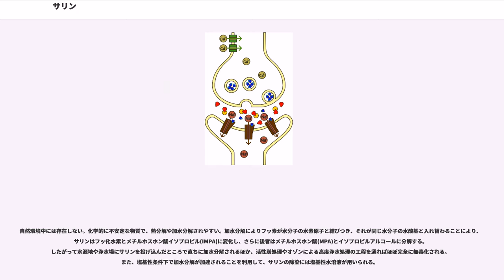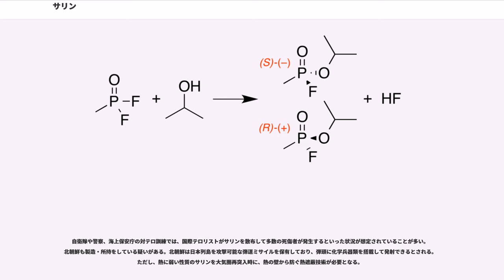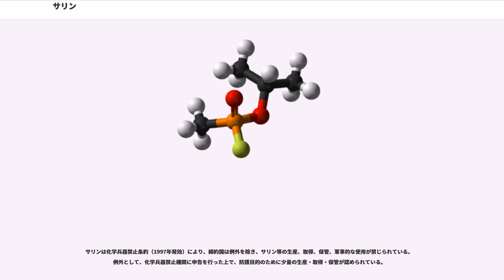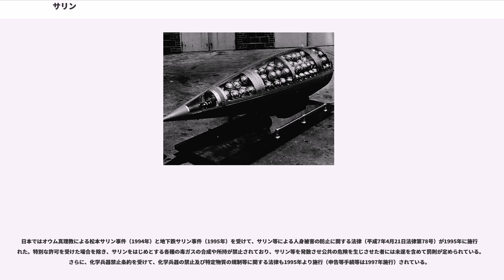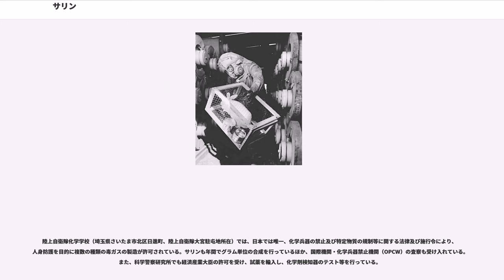サリン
サリン（）は、有機リン化合物で神経ガスの一種。別称はGB、イソプロピルメチルフルオロホスホネートやメチルフルオロホスフィン酸イソプロピル。

化学兵器としてのサリンは、1938年にナチス・ドイツで開発された。「サリン」の名称は、ナチスでサリン開発に携わったシュラーダー ()、アンブローズ()、 ()、フォン・デア・リンデ () の名前から取られた。ただし、サリンの化学式自体は、すでに1902年に公表されていた。

第二次世界大戦中のドイツにおける生産量は約と推測されている。第二次世界大戦末期、アドルフ・ヒトラーの側近でナチ・ドイツの宣伝大臣であったヨーゼフ・ゲッベルスは、化学兵器を実戦に投入することを主張した。しかし、第一次世界大戦で毒ガスによって視神経や脳神経に一過性の障害を負い喉や眼を負傷したという経験を持つヒトラーは毒ガス使用には消極的であり、またドイツ国防軍も化学兵器による攻撃は、連合国軍が神経ガスを保有しており、それを用いた報復ガス攻撃を招くと考えていた。そのため、ドイツ国防軍がサリンを戦争に使用することはなかった。サリンやタブン等の詳細な情報は、第二次世界大戦におけるドイツの敗北により、連合国側も把握するところとなった。

サリンは神経伝達物質のアセチルコリンと似た構造を持つ。サリンはアセチルコリンを加水分解するアセチルコリンエステラーゼ（AChE）の活性部位に不可逆的に結合することで、AChEを失活させる。それによりアセチルコリンの分解を阻害し、神経伝達を麻痺させる作用が働く。

殺傷能力が非常に強く、吸収した量によっては数分で症状が現れる。また、呼吸器系からだけでなく皮膚からも吸収されるため、ガスマスクだけではなく対応する防護服を着用しなければ防護できない。また、衣服や身体等に付着したサリンが再度気化し、二次被害を生じさせる場合があり、注意を要する。

経皮投与におけるヒトの半数致死量（LD）は28 mg/kgであり、体重60 kgのヒトが1,680 mg（約1.5 mL）の純粋なサリンを経皮吸収すると、その半数が死亡することを意味する。また、皮膚に一滴垂らすだけで確実に死に至るとの記述も存在する。また、サリンは揮発性が高く、揮発度は16,100mg/m、気体比重は4.86となっており、経気道的に吸入した場合のLDは、70-100 mg.min/m（推測中央値）となっている。

低濃度曝露の場合、以下のような症状が出る。特に縮瞳が出現しやすいとされる。

日本においては、松本サリン事件と地下鉄サリン事件の二回にわたる惨事が引き起こされ、両事件で多数の患者が発生しているため、多数の患者を医学的な追跡調査が行われている。ただし、両事件では100以上の論文が発表されているものの、新たな知見は見出されなかった。これはすでに神経剤の臨床試験データが数百人分存在するからである。

後遺症には、主に心的外傷後ストレス障害などの心的な物と、目がかすむ、身体がだるい、熱が出るなど軽微な物から、完全に身体を動かせないほどの重度な物までがある。身体的な後遺症の原因は中枢神経系や副交感神経の回復不能な損傷だと言われている。なお、地下鉄サリン事件で使用されたサリンは不純物が多く含まれているものであり、サリン以外の毒性も影響している可能性がある。

松本サリン事件被害者に対する松本市地域包括医療協議会及び松本市による継続的な健康調査では、中毒者には事件後10年経過しても身体や目の倦怠感を訴えるものが非中毒者よりも有意に多かったが、20年経過時点では明確な後遺症は1名の確認にとどまった。

有機リン系農薬に見られる遅発神経障害（1～3週間以降）は起こらないとされる。これはサリンの急性毒性が高いために、ごく少量で中毒し、アセチルコリンエステラーゼ活性阻害作用が高い反面、神経毒エステラーゼ活性阻害作用はそれほど高くないことによる。

サリンは有機リン化合物であり、四面体形分子構造と4つの置換基を持つ。光学異性体があり、Spの方がアセチルコリンエステラーゼ結合作用が強い。
サリンの合成は、有機リン化合物合成における手法を通じて行われる。具体的には、三塩化リンなどのリン塩化物から亜リン酸トリメチルを合成し、さらにメチルホスホン酸ジメチルを経て、メチルホスホニックジクロライドとフッ化水素（HF）またはフッ化ナトリウム（NaF）を反応させることによりメチルホスホニルジフルオリドを得る。これがサリンの最終前駆体となる。...